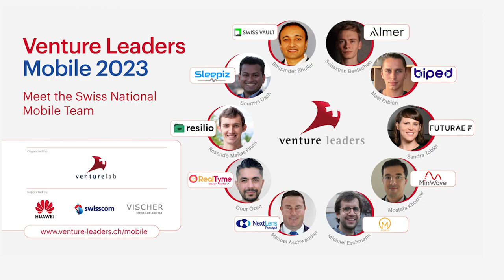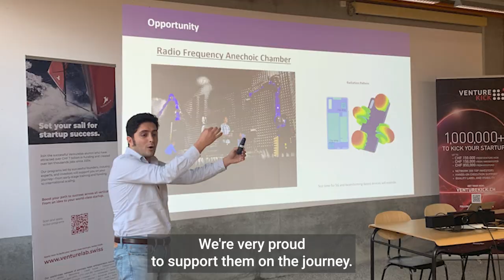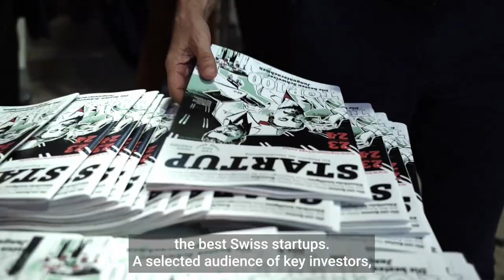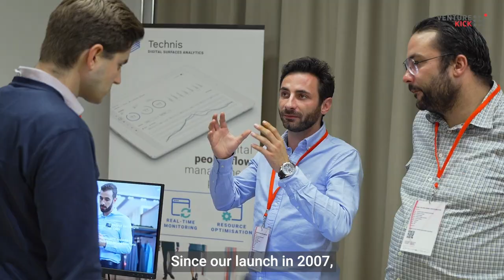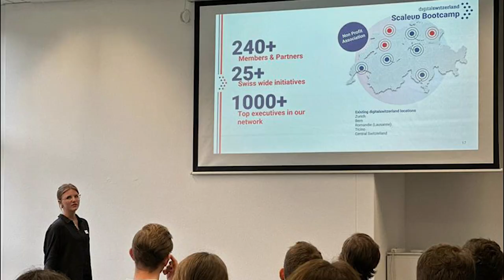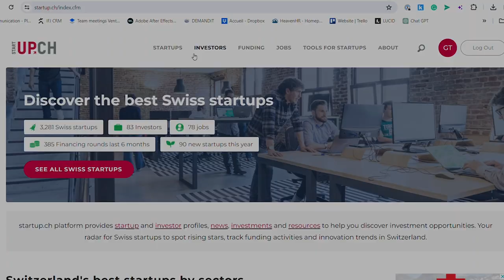Venturelab Highlights 2023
Venturelab delivered 302 days of training in 2023 to supported world-class startups from Switzerland.

2023 has been a challenging year, but Swiss entrepreneurs demonstrated that they can still raise funds and grow their startup businesses. Venturelab supported world-class startups from Switzerland with 302 days of training, workshops, and events. Discover the highlights and milestones that made 2023 still a remarkable year for Swiss startups.

Together with successful founders, top academic collaborators, and leading industry partners, Venturelab delivered 302 days of programs and events supporting 7,300+ inspiring entrepreneurs. Venture Kick celebrated the 1,000-supported project this year. We connected startups with corporates and did fundraising and business development roadshows with the Swiss National Startup Team in Silicon Valley, Boston, Barcelona, London, and Munich. The 13th edition of the TOP 100 Swiss Startup Award highlighted the 100 most promising Swiss startups in 2023 according to investors. Handpicked investors with more than CHF 20 billion in venture capital joined the TOP 100 Investor Summit 2023.

A big thank you to all our partners for their renewed trust and support, enabling us to achieve our mission - world-class startups. Swiss made: Alpian, AMAG, Credit Suisse, Debiopharm, digitalswitzerland, EPFL, ETH, ESA BIC Switzerland, EY, Gebert Rüf Stiftung, Helbling Technik, Huawei, IFJ, Innosuisse, Kanton Zürich, Kellerhals Carrard, Novartis, PostFinance, Rentsch Partner, Romande Energie, Rothschild & Co Bank, SAK, SIX Swiss Exchange, SVC, .swiss, Swiss Biotech Association, Swisscom Ventures, Swiss Prime Site, Swissnex, VAUD, Vischer, Walder Wyss, Wenger Vieli, ZKB, Zühlke, and many more.